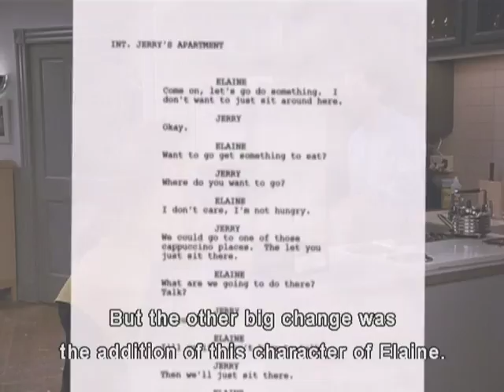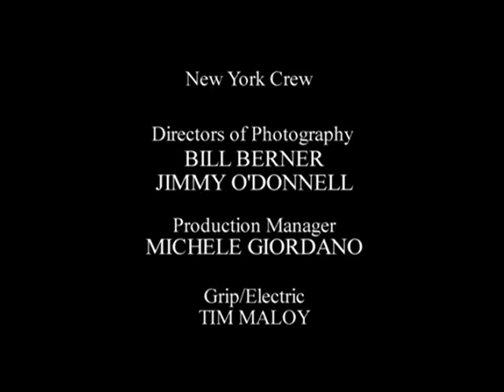Queen of the Castle: The Elaine Benes Story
When Seinfeld needed a girl, Julia Louis-Dreyfus fit the bill, bringing lustre and laughter to the show.